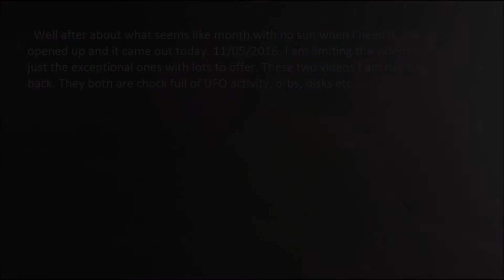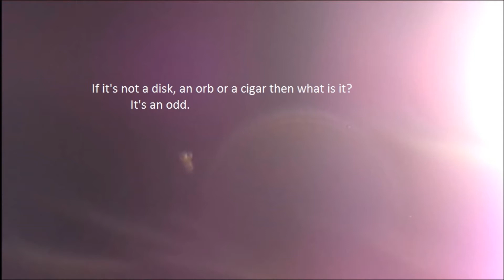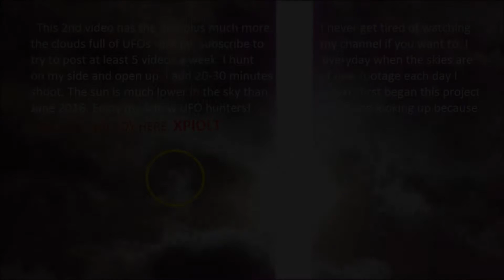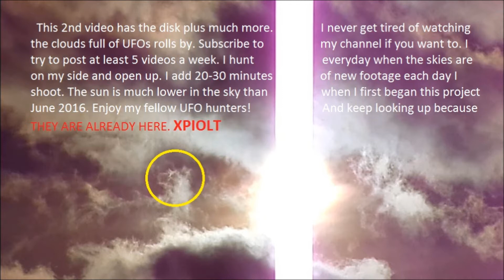Huge Hovering Disk UFO and More Syracuse NY 11/06/2016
These videos were recorded on 11/5/2016 at 4:00 PM and 4:05 PM &  in Syracuse NY using Kodak PIXPRO AZ251 Aspheric HD Zoom Lens  25XWide 24-600mm w Tripod.

This event was recorded out my living room window and aiming up at the sun. I record 3-5 5 minute videos everyday depending on the weather.

In these videos there are many UFOs; disks, orbs, cigars and huge disk or flying saucer. They are in both videos but the second video there is what I refer to as UFO clouds, you'll see why.

The entire video is 14 minutes long with many stills. Enjoy UFO hunters!

All the videos were shot out the living room window. Some will boggle your mind and others are kind of frightening. My files are filling up faster than I can ever hope to process because and more are added everyday. It takes hours to process a video like this but I love doing it and from the couch. The truth is free and I have nothing to sell.

Im working on more videos now and I am always looking for more UFOs and whatever so come back often and keep looking up because They Are Already Here. XPIOLT